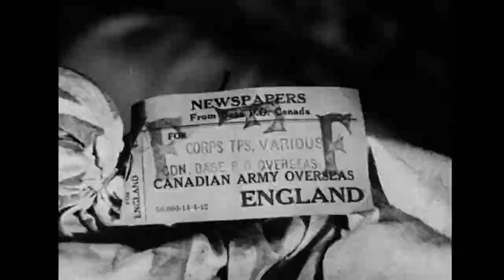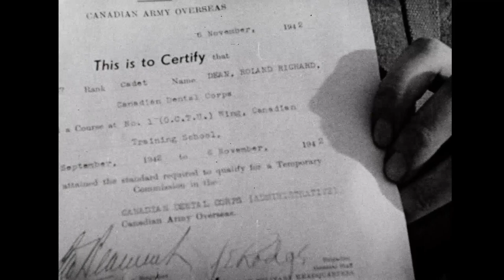Canadian Army Newsreel No. 2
2.1 Christmas Mail
Christmas mail is unloaded from ships; Canadian Postal Corps at work on the docks and in the mail rooms; mail is sent to soldiers in the field.

2.2 Drummer Boy Visits Former Unit
Billy Buchanan, the drummer boy of the Royal Winnipeg Rifles during the time of the Riel Rebellion, visits his old unit; parade of soldiers.

2.3 Canadian Sappers Strike it Rich
Canadian army miners look for diamonds, get a British mine back into production for civilians to take over; the everyday life of the miners (mealtime and games).

2.4 O.C.T.U. Graduation
Brigadier Marcel Noel inspects the new officers from the Officer Cadet Training Unit and presents certificates.

2.5 Women in Uniform
Canadian Women’s Army Corps: Major A. Sorbie meets Commander Riley in England; C.W.A.C.s in secretarial duties; a draughtswoman; kitchen duties at their barracks, relaxing.

2.6 Looking Back and Forward
Review of Canadian activities in England and France; the retreat to England; guarding England; artillery; blasting buildings; battle in the Channel; Dieppe cemetery.